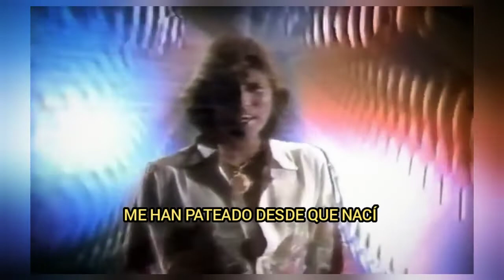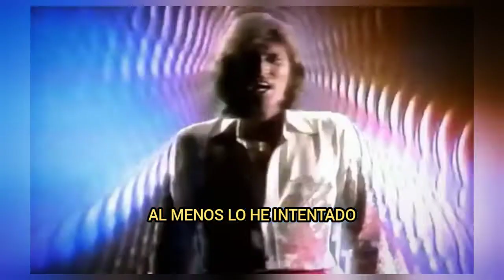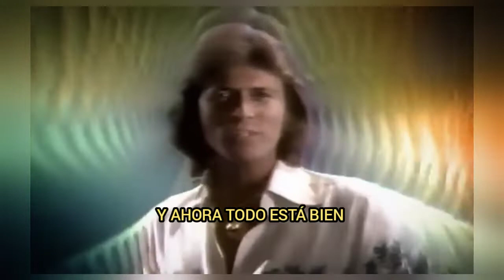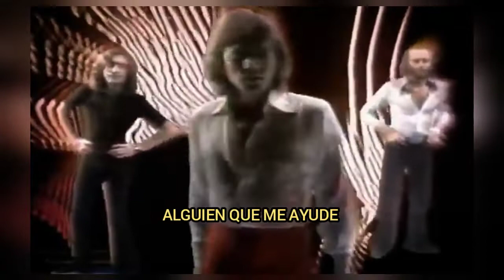Bee gees// stayin alive (subtitulada en español)